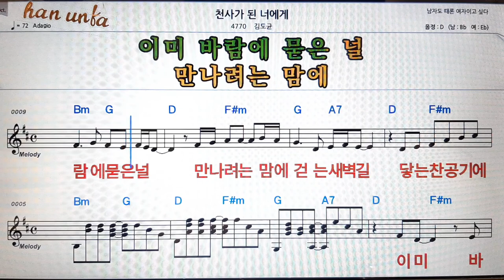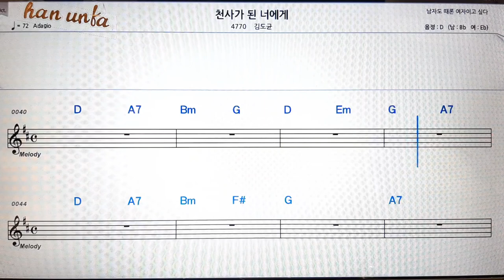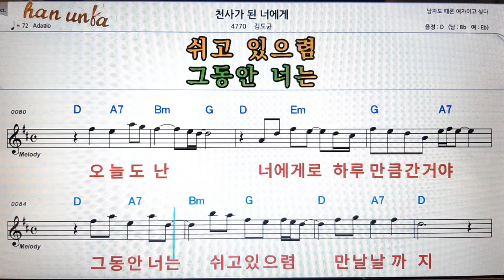천사가 된 너애게/김도균👍노래 반주, 코드 악보,가라오케💋Karaoke*Sheet Music*Chord*MR